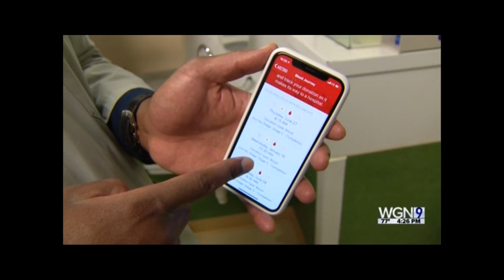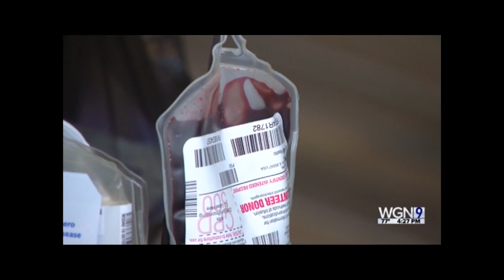WGN: Dr. Mack's blood comes full circle